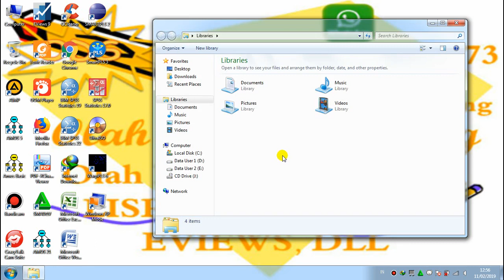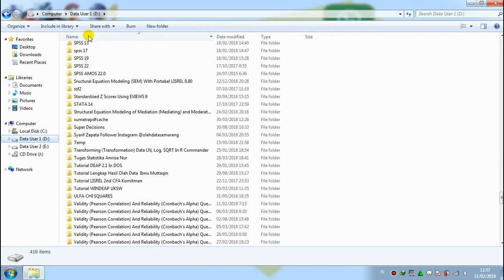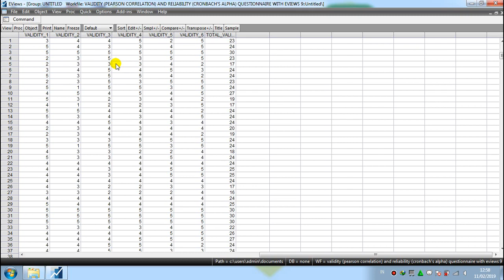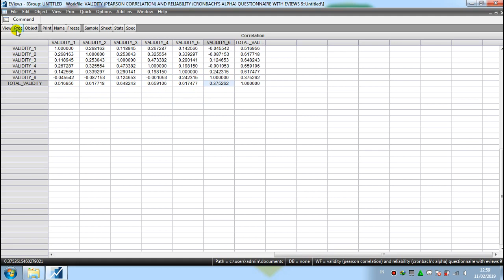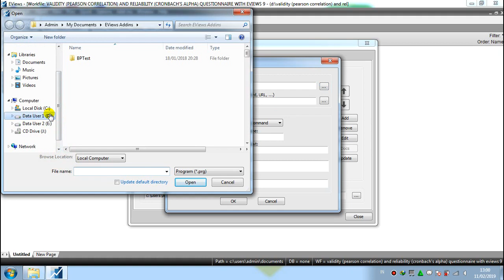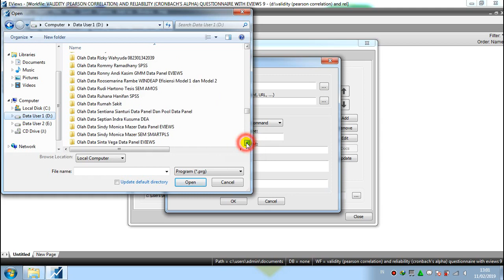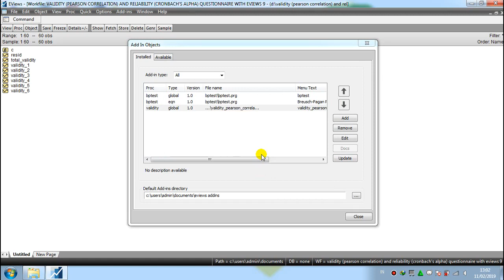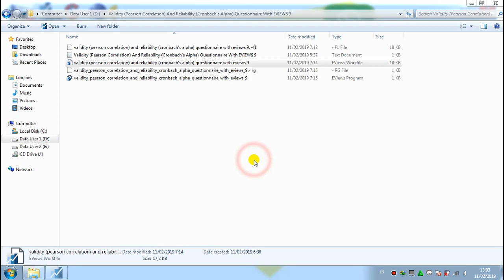Validity (Pearson Correlation) And Reliability (Cronbach's Alpha) Questionnaire With EVIEWS 9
Guide Or Tutorial Validity (Pearson Correlation) And Reliability (Cronbach's Alpha) Questionnaire With EVIEWS 9